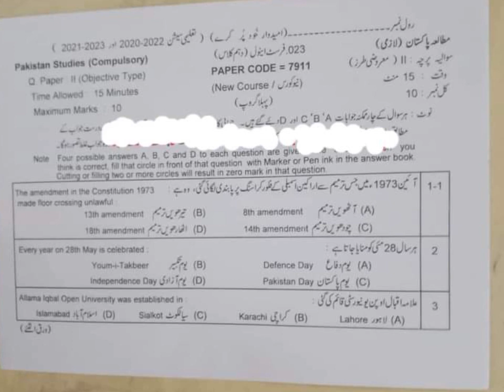Today Lahore Board 10th Pak Study Objective First Group